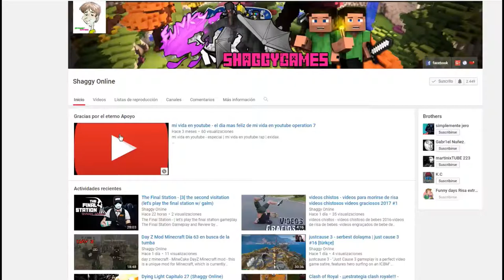Albion Online Tutorial como sacar set cantero